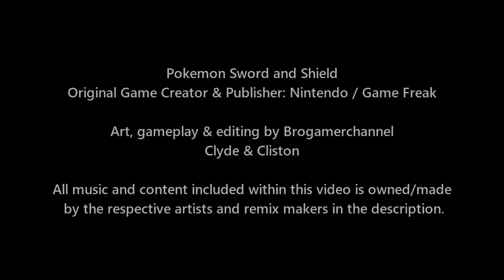POKÉMON BATTLE COMPANIONS: DAWN VS CHLOE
Pokemon List

Dawn Pokemon Team
Buneary, Mamoswine, Togekiss

Chloe Pokemon Team
Yamper, Unfezant, Eevee

► Music Credits
Glitchxcity: